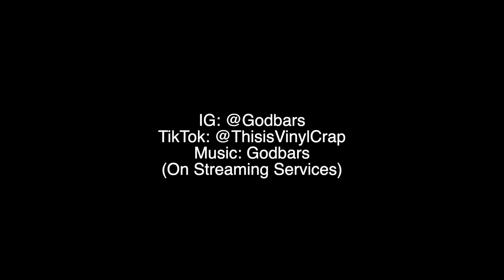#194 Death Grips - Exmilitary (Hip Hop Album Review & Discussion)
Episode 194: Death Grips - Exmilitary
Self-released 2011 through Bandcamp